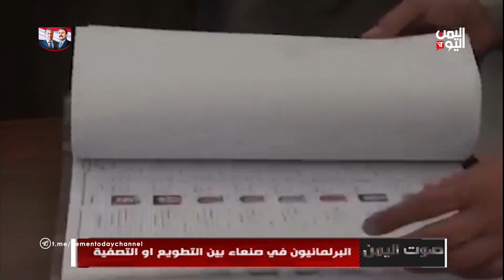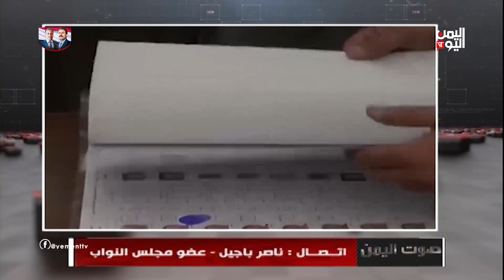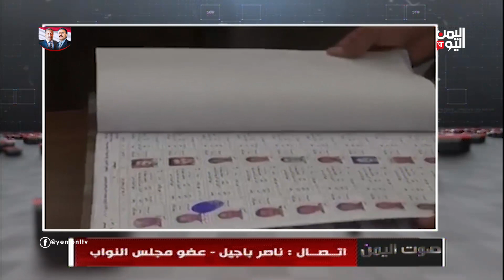صوت اليمن | البرلمانيون في صنعاء بين التطويع او التصفية | 18-11-2020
عبدالرحمن معزب - عضو مجلس النواب

تليجرام